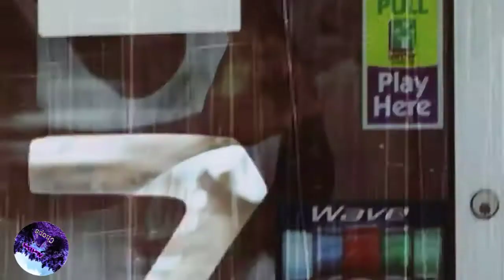Project Pat - Take Da Charge (Screwed and Chopped) + Music Video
Project Pat - Take Da Charge, screwed and chopped music video by Norf Boy Chops. I just screw n chop it + edit the video.